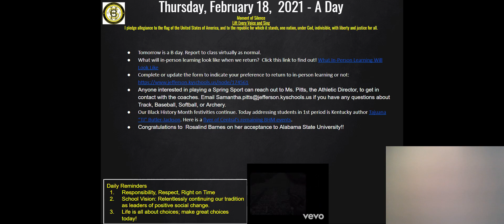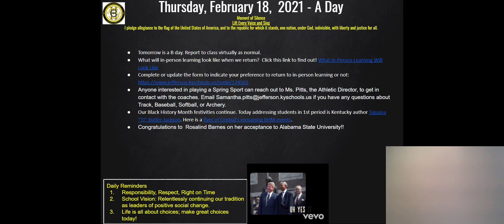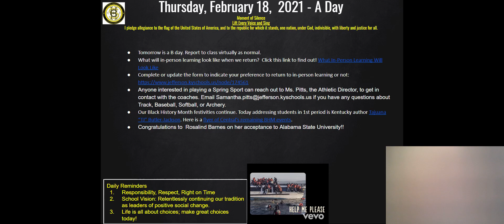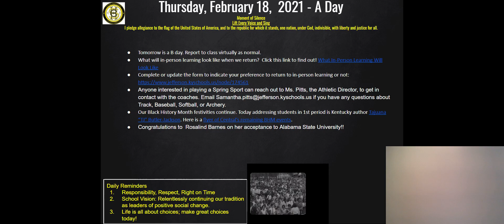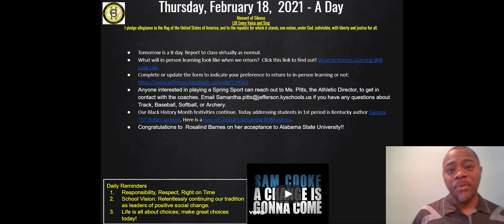CHS Daily Announcements 2.18.21